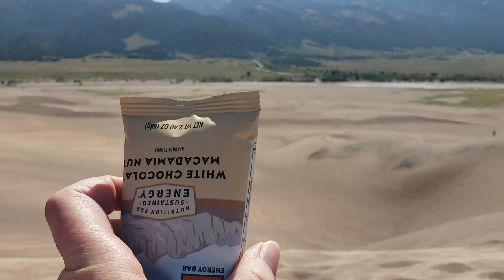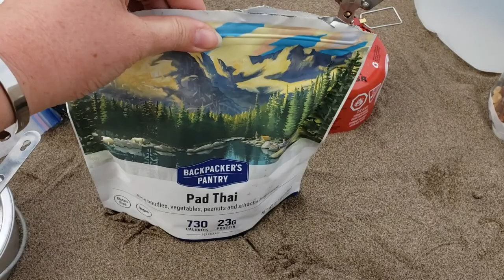Backpacking the Great Sand Dunes National Park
This is the video of Ed and my very first backpacking trip! It was a bit of an emotional roller-coaster with the thunder and wind the first night but I am so glad we went and can't wait to plan my next one! If you are considering a trip to these dunes- dayhiking or backpacking- I truly advise you to go!